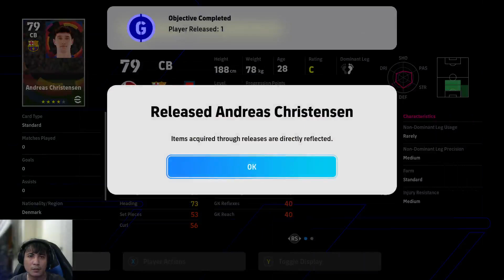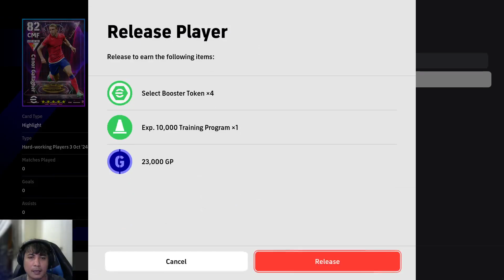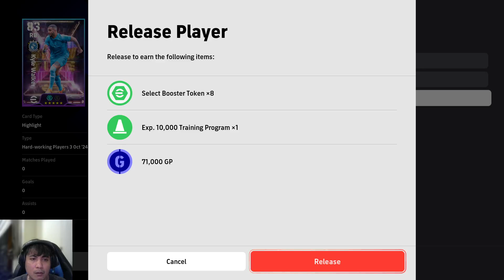SHOW TIME EFOOTBALL TERLALU LEBAY | TIDAK LOGIS SIH KONAMI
HABISIN KOIN SAJA
►SCREEN CAPTURE : ELGATO HD60S
►CPU : INTEL CORE i5 VGA NVIDIA RTX 2060 SUPER
► WEBCAM : SONY CAMERA A6400
► MICROPHONE : LOGITECH PRO GAMING